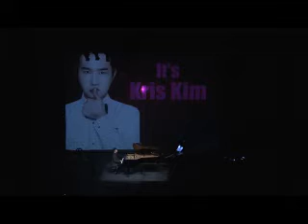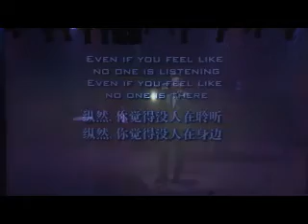It's Kris Kim music concert 15March2015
Produced by Irriesse Chia